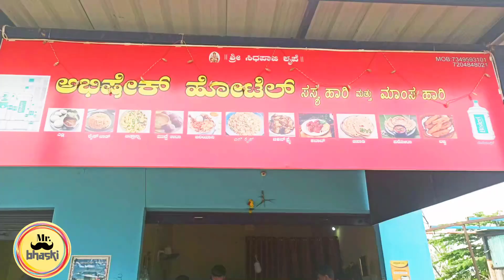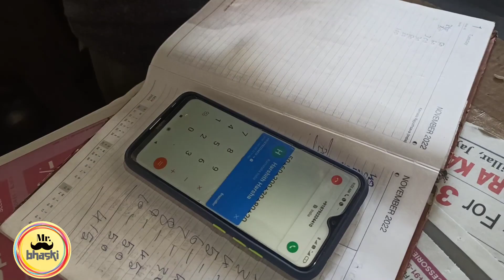Thottikallu Falls l ತೊಟ್ಟಿಕಲ್ಲು ಫಾಲ್ಸ್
State: Karnataka
Location: Bangalore Kanakapura main road
Distance: 33 km from Bangalore
Journey time: 1 hr 20 min by road
Route: via NICE Bangalore Mysore Expressway; via Hosur Rd and NH48

Address: Kanakapura Main Road, Gulakamale, Bengaluru, Karnataka, 560083, India

Also known as Swarna Mukhi falls with the word swarna Mukhi meaning Golden face, these are situated off the Kanakapura Road. The name itself implies the mesmerizing beauty that these falls boasts of. Thottikallu Falls are also popular as the TK falls.

To enjoy the real charm of these falls, one must visit immediately after or during monsoon season as in summer season, water of fall dries up to a large extent. If you want to sit and just bask in the beauty of this fall then you can sit at one of the many rocks here. You will find various rocks near the fall.

Not just the scenic beauty, there is a shrine as well near the fall, which attracts many visitors. The Muneshwara Temple which is situated under a huge tree is at the entrance of the TK falls. It is also a peaceful site to spend a few moments. The lush green surroundings make it all the more spiritual. The place is also good for trekking and walks. You can trek through forest and rocks. Do keep enough water and food if you plan to go trekking.

To reach the falls you can boards one of the many local buses from the Majestic Bus stand. It is only an hour away from the Kempegowda Bus Terminal. However, for an enjoyable, hassle free visit, it is better to hire a taxi or take your own vehicle, either car or bike. There are various accommodation as well which are situated quite close to the fall.